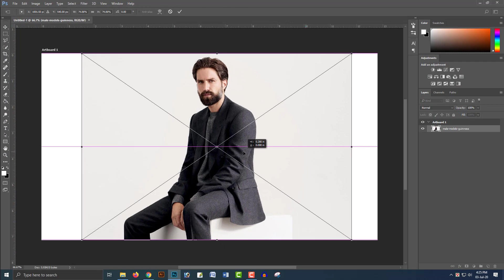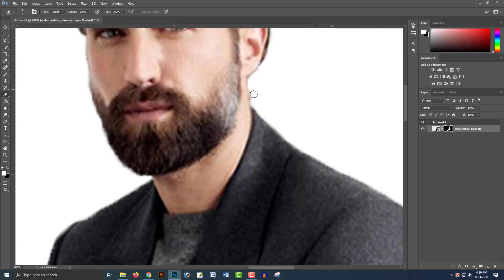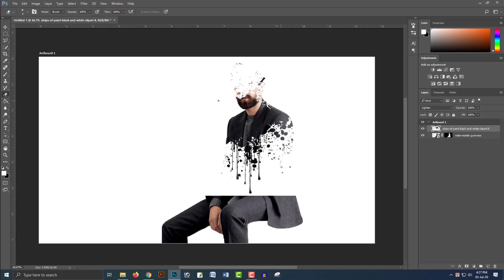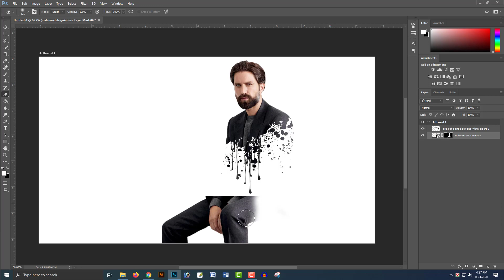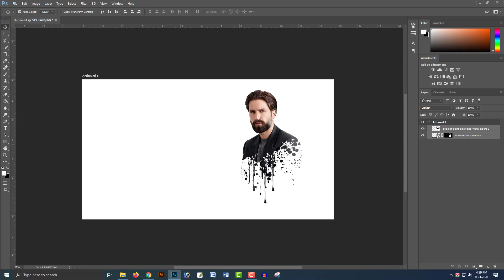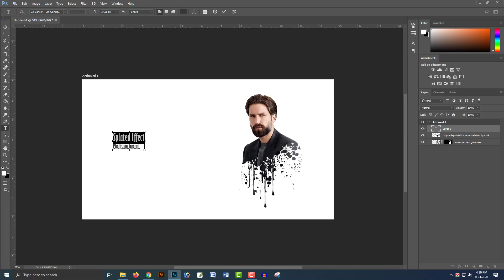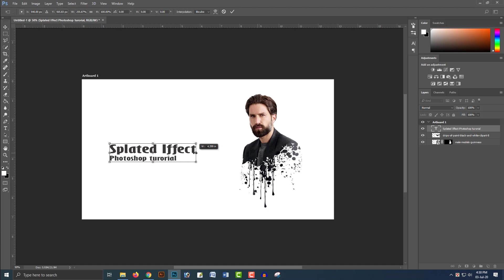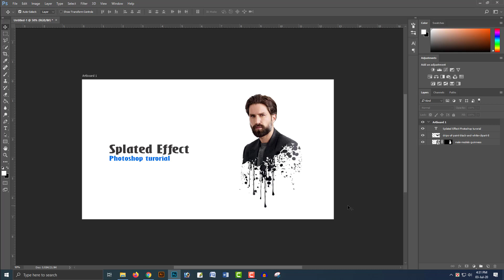Splatter Effect | Splash Effect | Photoshop Editing Tutorial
Hi, Today I'm going to show you how to create Splatter Effect in Photoshop.

Creative  Splatter Effect | Photoshop Tutorial
Splash Effect | Photoshop Editing Tutorial | Photoshop best editing